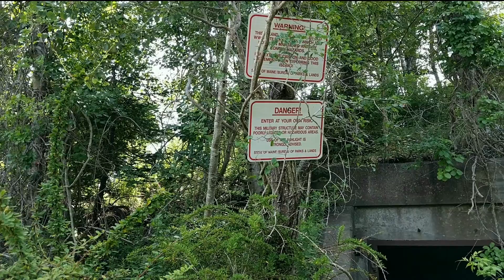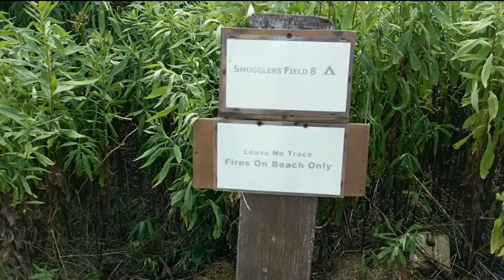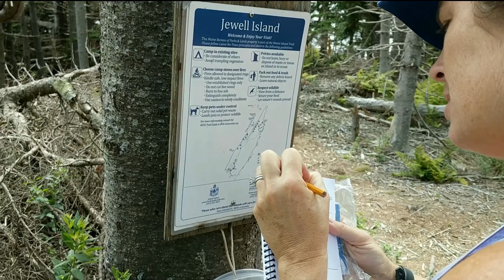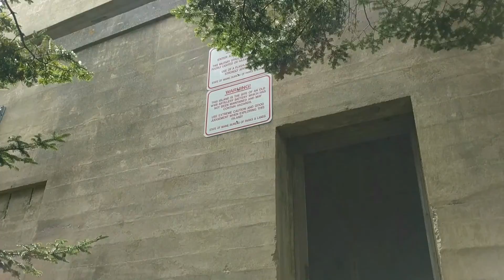Jewell Island Maine Tour 2017 HD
General tour of long Jewell island in Maine's Casco bay. This video shows some of the forts and towers open to the public on the island as well as footage of the punchbowl. Footage of underground tunnels.